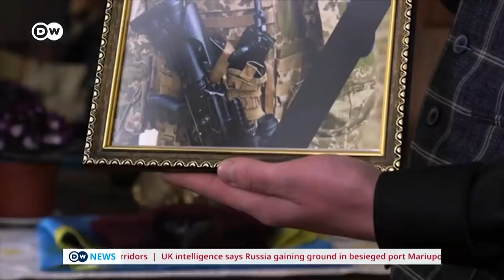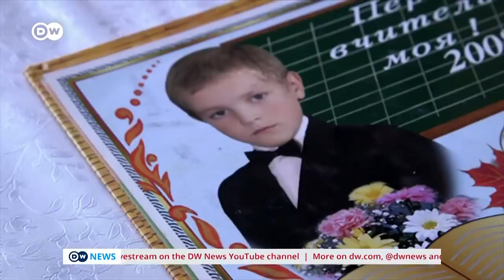Ukraine invasion: Zelenskyy signals openness to compromise on Donbass | DW News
The Ministry of Foreign Affairs in Ukraine tweeted on Monday that Russian forces have turned the besieged city of Mariupol "into dust." "While Mariupol besieged and bombed, people fight to survive. The humanitarian situation in the city is catastrophic. Russian Armed Forces is turning the city into dust," the ministry tweeted. Mariupol is the main obstacle preventing Russia from connecting Crimea to the two self-proclaimed "people's republic" in the eastern Donbas region. Russia has focused its efforts on taking Donbas since Russian President Vladimir Putin announced a "new phase" in the war. British military intelligence said on Monday that Russian forces had gained ground in the vicinity of Mariupol.

Russia targeted military structures in the western city of Lviv using high-precision cruise missiles, the Russian Defense Ministry said. Long-range missiles were used to hit a fuel depot used by Ukrainian forces, and cruise missiles targeted a plant being used to repair anti-aircraft systems, radar stations and sights for tanks in Lviv.

According to the United Nations, more than 3.7 million refugees have fled Ukraine. Most have gone to neighboring Poland.

Significant destruction in Chernihiv means residents of the northern Ukrainian city are without water, heating or electricity, according to the regional administration. Chernihiv is currently surrounded by Russian troops and has been "completely devastated," Mayor Vladyslav Atrozhenko said.

Ukrainian President Volodymyr Zelenskyy said that his government was "carefully" considering the option of adopting a neutral status to broker a peace deal with Russia. Zelenskyy's comments came in a video interview with Russian journalists that the country's media watchdog Roskomnadzor said could not be aired within Russia.

Russian and Ukrainian delegations will meet in Turkey for face-to-face talks on Monday.

Turkish President Recep Tayyip Erdogan spoke on the phone with his Russian counterpart Vladimir Putin. Erdogan called for an immediate cease-fire and a peace agreement between the two sides.

German Chancellor Olaf Scholz told public broadcaster ARD that he believes more than 10,000 Russian soldiers have died in the war.